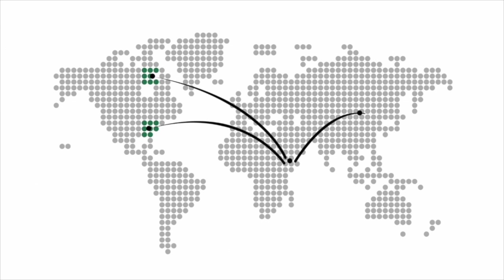Corporate Video/Explainer Video DEMO